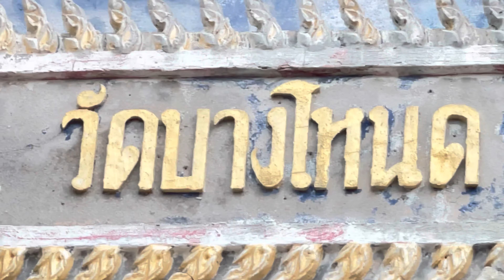ปั่นปั่นปั่นวันเสาร์ที่ 16 มกราคม 2564 @วัดบางโหนด ต.คูเต่า อำเภอหาดใหญ่